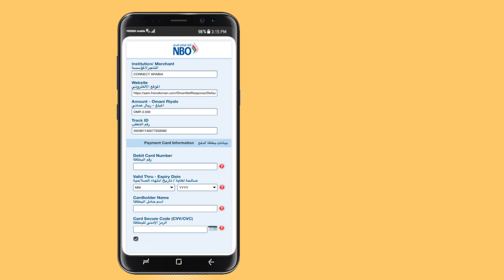Recharge Online with FRiENDi mobile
Stay Home, Stay Safe. Recharge online with FRiENDi mobile whenever you want.
and recharge now!